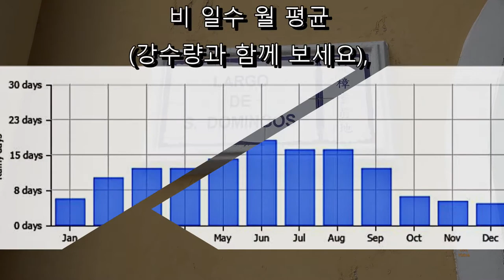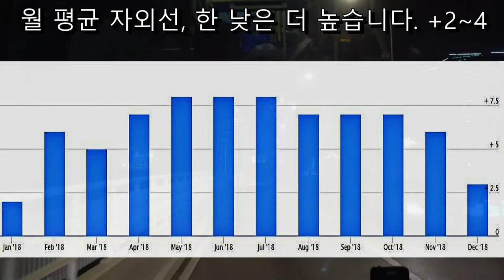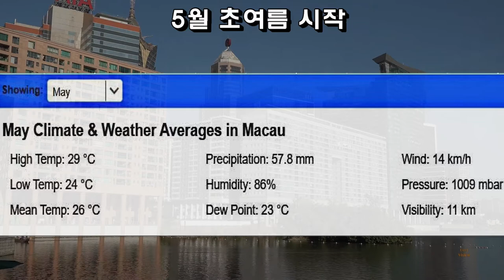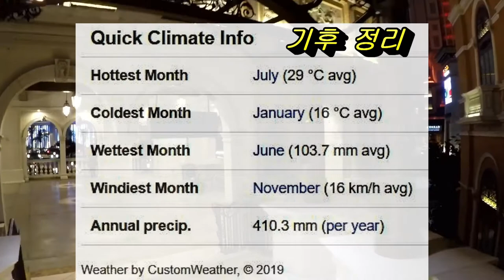마카오 날씨, 여행 옷차림, 자외선 지수, 월별 기후 정리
마카오 여행을 위한 날씨 정보 입니다.  마카오, 홍콩 날씨 비교 상세 정보